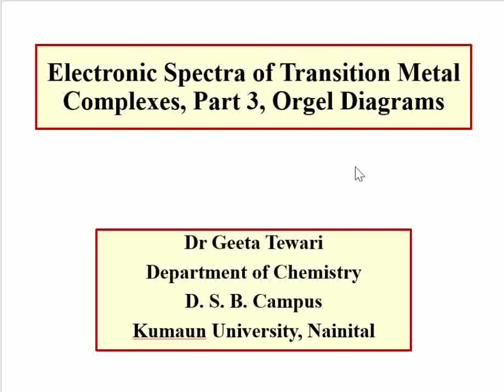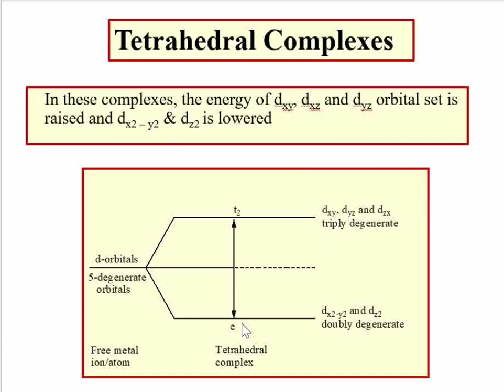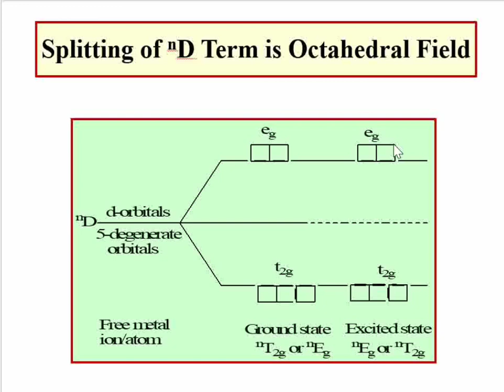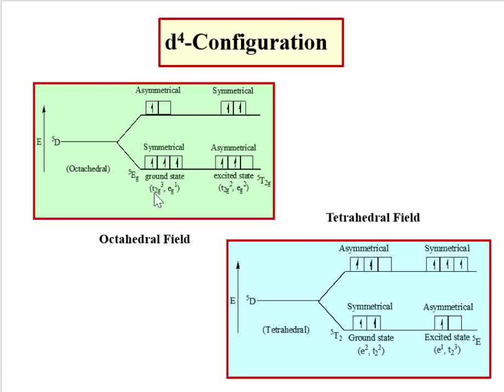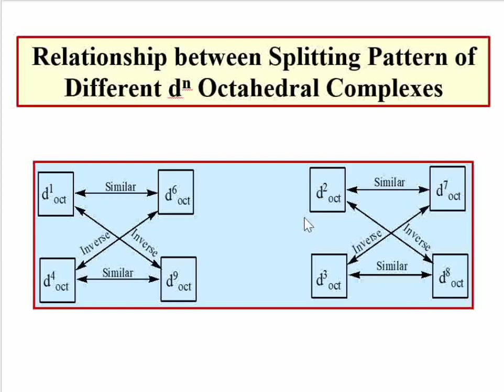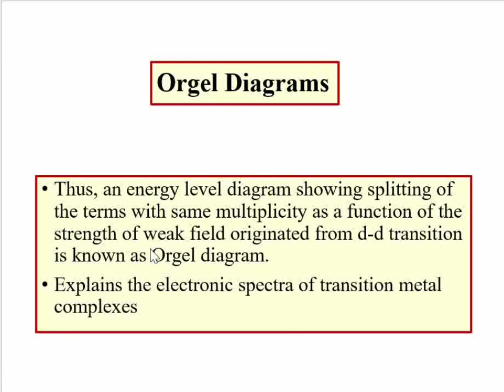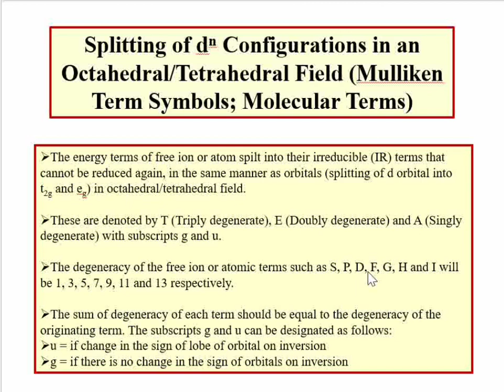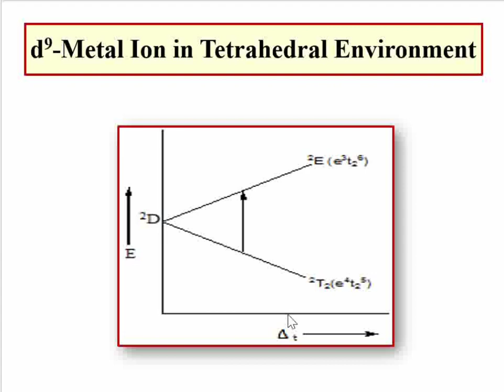Part 3, Electronic Spectra, Orgel Diagrams and Splitting of D term for B Sc, M Sc in Hindi, Dr Geeta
Module 3, Unit 4, B Sc 5 Sem, M Sc, NET, GATE, SET